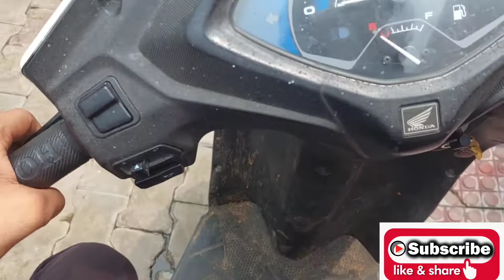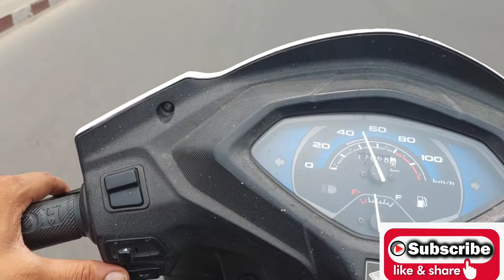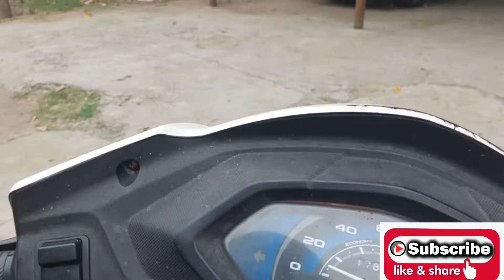meerut cant mai he seen ho gya